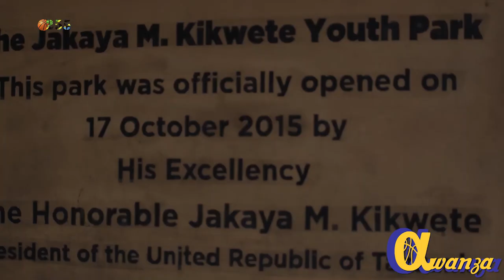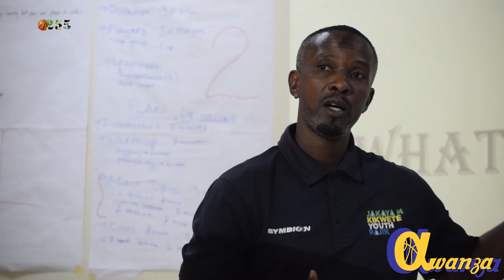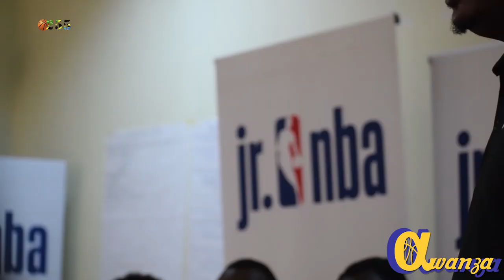Initiatives to improve Basketball in Tanzania